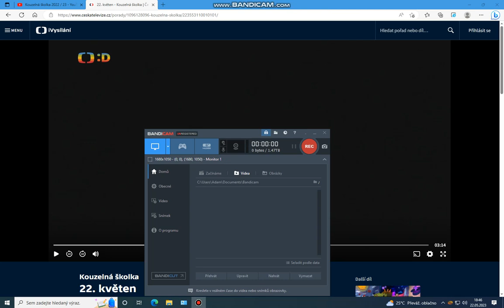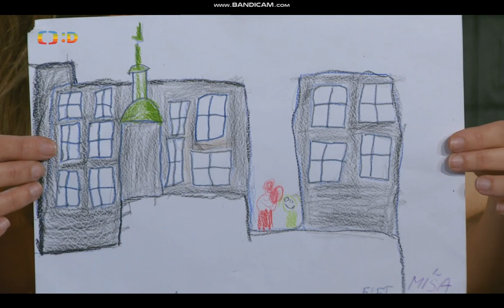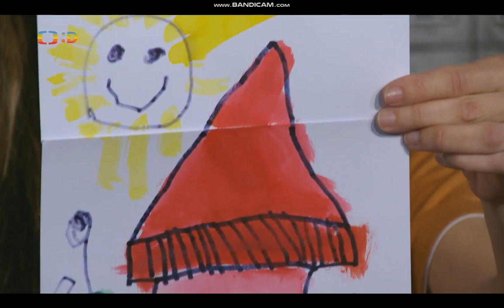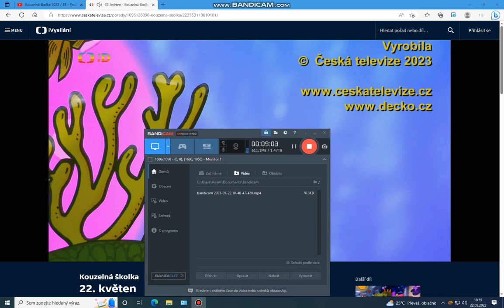Kouzelná školka s Luckou a Filípkem 22.5. 2023 😊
Lucka s Filípkem jako každé pondělí opět cestují po České republice. 😊
Přidejte se k nim. 😊